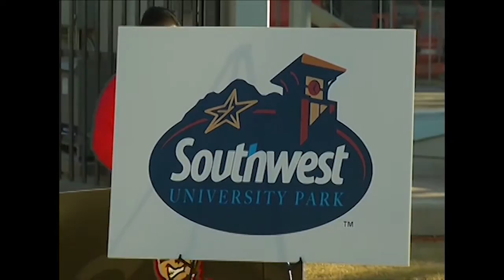Happy Birthday Chihuahuas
It's been a fantastic year for the Chihuahuas, who celebrate their first birthday!